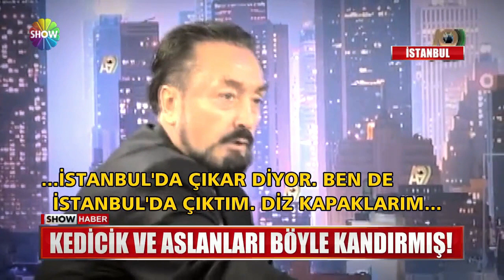Gözaltına alınınca deprem olmuş!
SUÇ ÖRGÜTÜ LİDERİ ADNAN OKTAR,  KENDİNİ MEHDİ SANMAKLA KALMIYOR, ,MÜRİTLERİNİ DE BUNA İNANDIRMAYA ÇALIŞIYORDU.. SOSYAL MEDYAYA DÜŞEN SON VİDEOSUNDAYSA "BENİ GÖZALTINA ALDILAR, DEPREM OLDU" İDDİASINDA BULUNDU. BU KADARINA PES DEDİRTTİ..